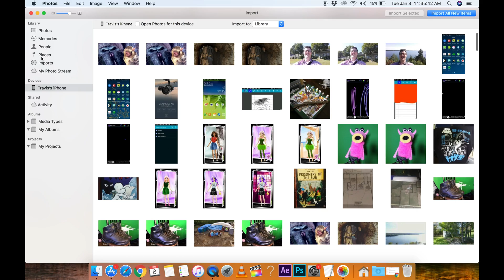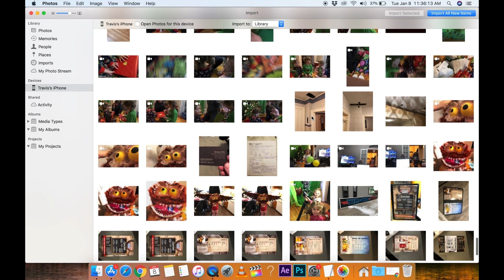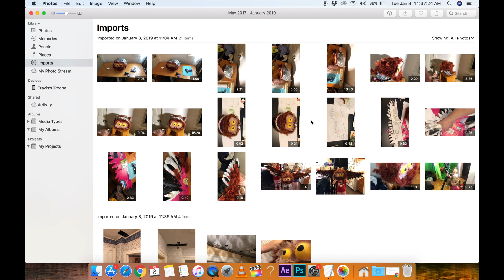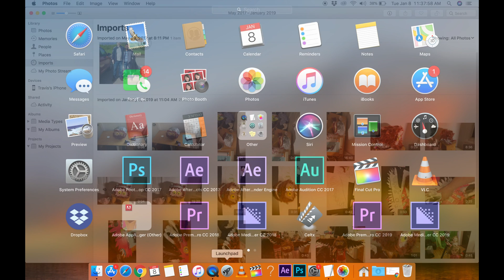How to transfer videos from iphone to mac fast! (using USB Cable)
Using airdrop sucks for big 4K files from an iphone to a mac (it freezes on big files)! Also using itunes sucks to get video files to your computer.
Here's the best way to download/upload transfer your video files from your phone to your mac.
Connect a lightning to usb cable and plug it into your mac.
Open photos on your mac by going to launchpad.
Select the video files on your iphone and import.
Depending on size it'll take a little bit to transfer but it's the fastest way and you can bypass airdrop. Hopefully this will save someone some grief trying to get their files from an iphone to their mac computer.